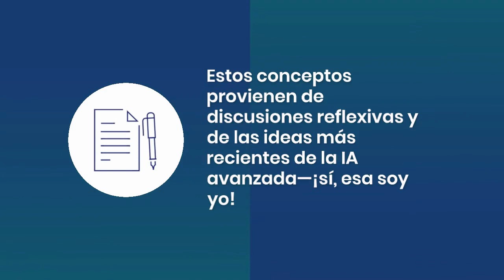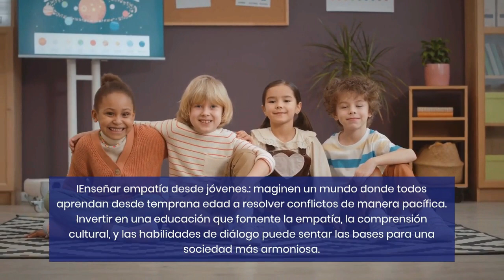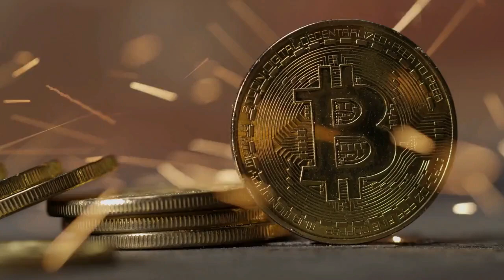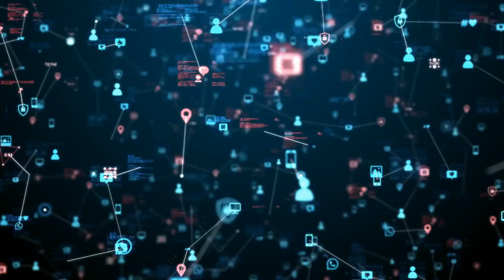Ideas de la IA más avanzada para lograr la paz mundial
¡Bienvenidos a nuestro canal! En este video, exploramos ideas transformadoras para acercarnos a la paz mundial, inspiradas por los últimos avances de una IA avanzada. Descubre estrategias innovadoras que podrían cambiar nuestro mundo y fomentar la armonía global.

Aquí te mostramos lo que vamos a cubrir:

Diálogo Abierto y Transparencia: Abogar por la transparencia en la política y la toma de decisiones para eliminar el secretismo.
Educación en Resolución de Conflictos: Enseñar resolución de conflictos desde una edad temprana para construir una sociedad más armoniosa.
Desarme Nuclear y Control de Armas: Impulsar el desarme nuclear completo y el desarrollo de "armas inteligentes" responsables.
Sistema de Lotería para Líderes y Jueces: Proponer un sistema de lotería para reducir la corrupción y asegurar una gobernanza justa.
Transparencia Corporativa y Comercio Justo: Abogar por la transparencia en las prácticas corporativas y el comercio justo.
Participación Ciudadana Directa: Introducir referendos para alinear las políticas con la voluntad del pueblo.
Criptomoneda Ética: Imaginar una criptomoneda que recompense las acciones positivas para la sociedad.
Cuidado de los Más Vulnerables: Invertir en el cuidado de los ancianos y aquellos con enfermedades crónicas.
Conciencia Global y Activismo: Aumentar la conciencia sobre los desafíos globales para fomentar el activismo pacífico.